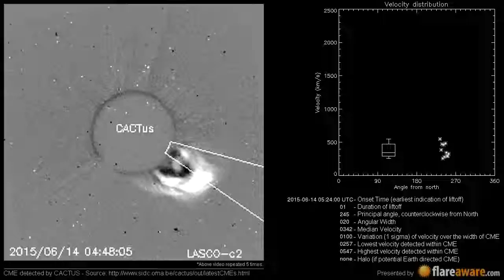A Non Earth directed CME at 2015-06-14 05:24:00 UTC